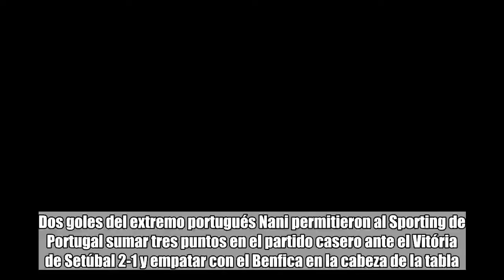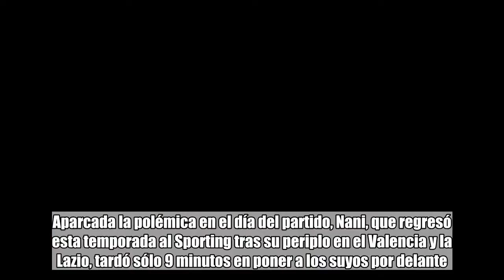Jhonder Cádiz participó en el duelo que el Vitória Setúbal perdió ante Sporting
Dos goles del extremo portugués Nani permitieron al Sporting de Portugal sumar tres puntos en el partido casero ante el Vitória de Setúbal 2-1 y empatar con el Benfica en la cabeza de la tabla.  Tras dos jornadas de la liga portuguesa, los dos equipos de Lisboa suman dos victorias y están empatadas a todo en lo más alto de la tabla, a la espera de ver lo que hace el Porto este domingo ante el Belenenses. El Sporting saldó con victoria un partido que estuvo antecedido por tensión en las altas esferas del club, después de que en la víspera el expresidente Bruno de Carvalho exigiese que le devolviesen el cargo alegando una decisión judicial favorable a una de las acciones que interpuso contra su destitución, veredicto que los actuales órganos del club negaron horas después. Aparcada la polémica en el día del partido, Nani, que regresó esta temporada al Sporting tras su periplo en el Valencia y la Lazio, tardó sólo 9 minutos en poner a los suyos por delante. Tras un saque de banda, recibió un balón de Jefferson en la banda izquierda, se llevó el balón hacia el centro y lanzó un tiro colocado que se coló entre el palo y el portero. La alegría de los “leones” duró apenas diez minutos, en una acción en la que el portero francés Salin -titular debido a la lesión de Viviano- no estuvo acertado. En un balón al área que parecía tener controlado, acabó dándole la pelota al luso Zequinha, que no se lo pensó y puso el empate. La salvación del conjunto verdiblanco llegó otra vez bajo el nombre de Nani, que en el 66 recibió un centro del caboverdiano Jovane y cabeceó a las redes. La derrota deja al Vitória de Setúbal -que contó con el venezolano Jhonder Cádiz como titular- to con tres puntos, ya que ganó su primer partido. Del otro lado, el Sporting está en cabeza empatado con el Benfica, que sumó su segunda victoria en liga en casa del Boavista, por 0-2.  El Porto, actual campeón y líder tras la primera jornada tras endosarle un 5-0 al Chaves, tendrá el domingo la oportunidad de mantenerse en cabeza si obtiene un buen resultado en el estadio del Belenenses.  EFE Foto: Maisfutebol.pt Lavinotinto.com